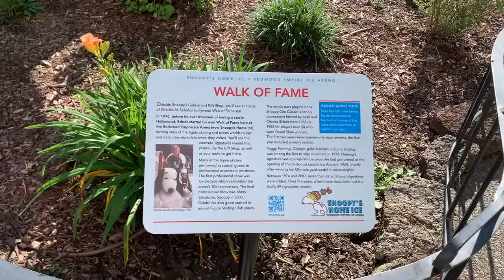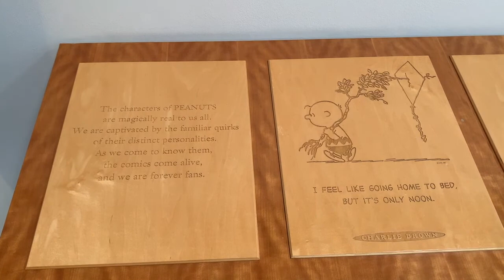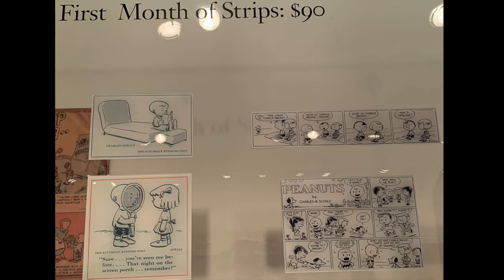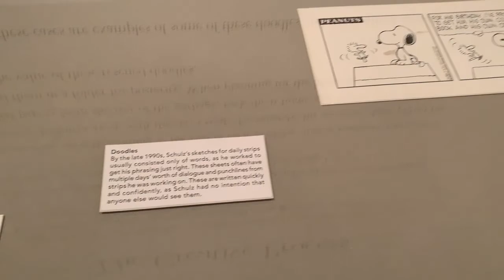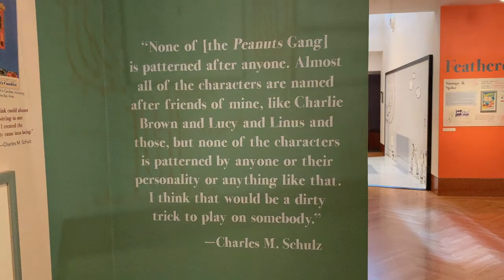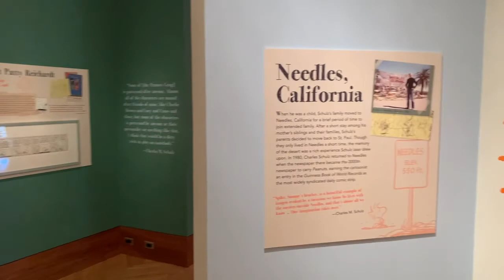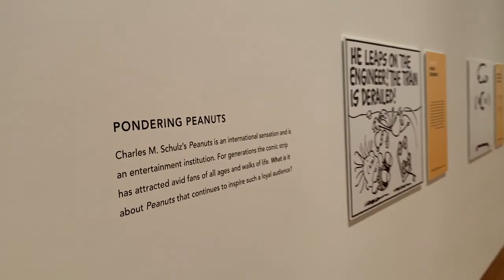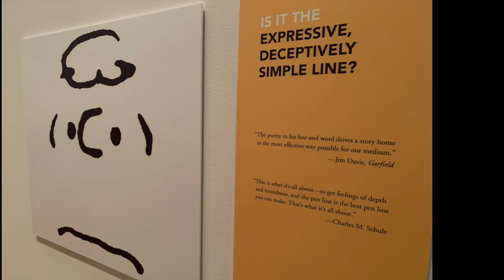My Trip to the Charles M. Schulz Museum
I've wanted to visit this museum for years. I finally got to and it was pretty amazing. A definite must for cartoonists out there.

Charlie Brown, Snoopy, Peanuts, Sparky Schulz, Charles M. Schulz